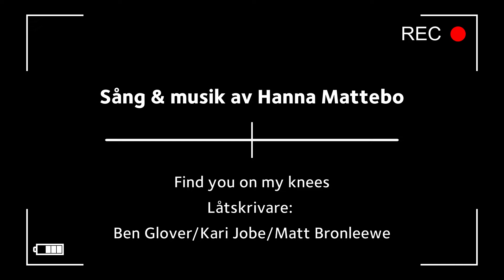Fredagsklipp 21 januari 2022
I veckans fredagsklipp hittar vi Hanna Mattebo, Hon bjuder på vacker sång. Hon framför Find You On My Knees.